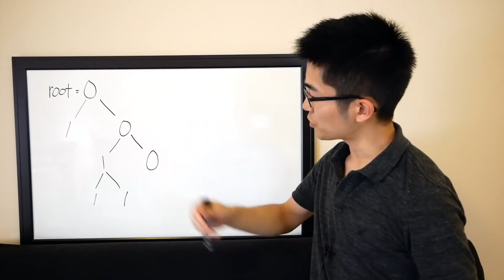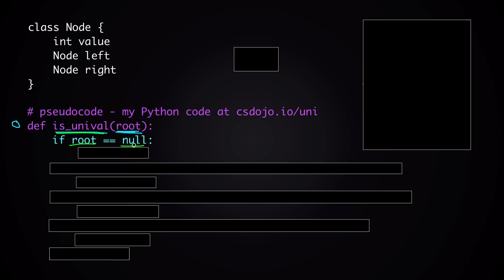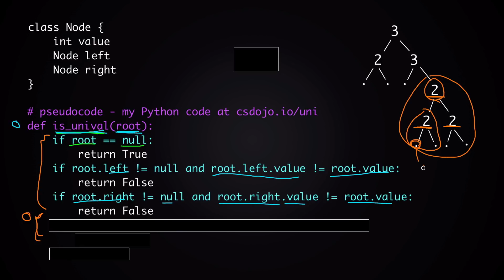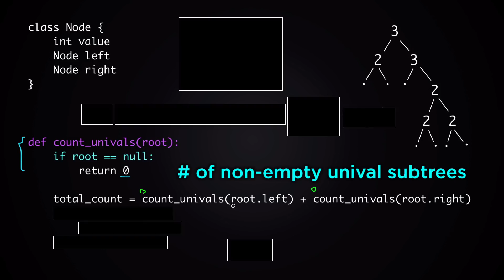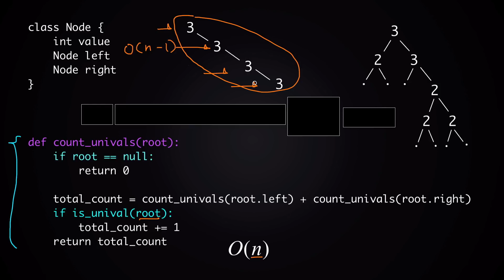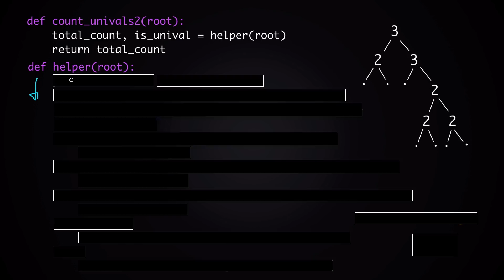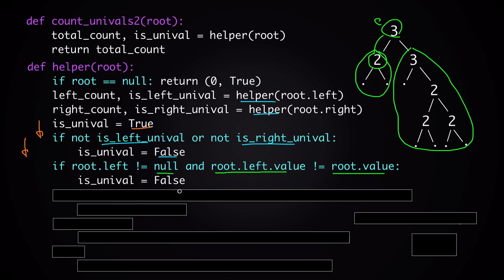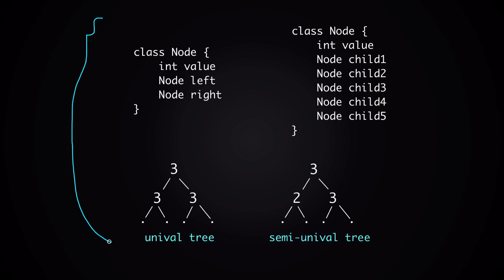Google Coding Interview - Universal Value Tree Problem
Google coding interview question and answer - Universal Value Tree Problem!
For daily coding problems like this one, I’d recommend this website called Daily Coding Problem.